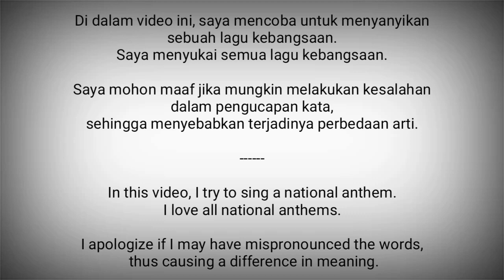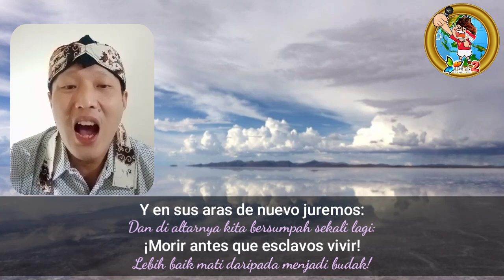Bolivia National Anthem - Himno Nacional de Bolivia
Himno Nacional de Bolivia atau juga dikenal sebagai Bolivianos, el hado propicio adalah lagu kebangsaan Bolivia.

Lirik : José Ignacio de Sanjinés
Diadopsi : 1851

Bolivia adalah negara di Amerika Selatan
Ibukota :
- La Paz (eksekutif, legislatif)
- Sucre (yudikatif dan konstitusional)

Sumber :
- Wikipedia
- National Anthems Channel